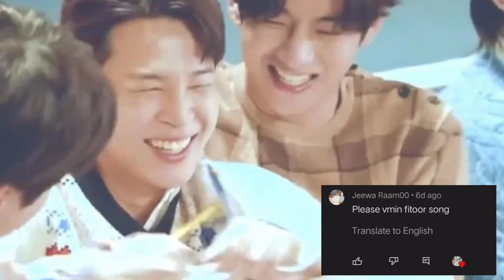Requested 🌼 BTS 💜 Vmin 🐯🐥 Fmv on Fitoor Bollywood song 💕